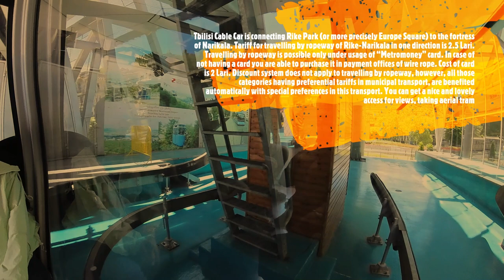Tbilisi Cable Car | Travel Documentary | Georgia Country Video Series 2023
Tbilisi Cable Car is connecting Rike Park (or more precisely Europe Square) to the fortress of Narikala. Tariff for travelling by ropeway of Rike-Narikala in one direction is 2.5 Lari. Travelling by ropeway is possible only under usage of “Metromoney” card. In case of not having a card you are able to purchase it in payment offices of wire rope. Cost of card is 2 Lari. Discount system does not apply to travelling by ropeway, however, all those categories having preferential tariffs in municipal transport, are benefited automatically with special preferences in this transport. You can get a nice and lovely access for views, taking aerial tram up to the Narikala Fortress.

Tbilisi Cable Car is a nice alternative for tired ones how cheap and effectively get up to the Narikala fortress and start your exploration of Tbilisi city from up there. You can go around mountainous hikes as far as you wish. We recommend to use hikes to climb down from the Narikala instead of using Cable Car.

Tbilisi is the capital of the country of Georgia. Its cobblestoned old town reflects a long, complicated history, with periods under Persian and Russian rule. Its diverse architecture encompasses Eastern Orthodox churches, ornate art nouveau buildings and Soviet Modernist structures. Looming over it all are Narikala, a reconstructed 4th-century fortress, and Kartlis Deda, an iconic statue of the “Mother of Georgia.”